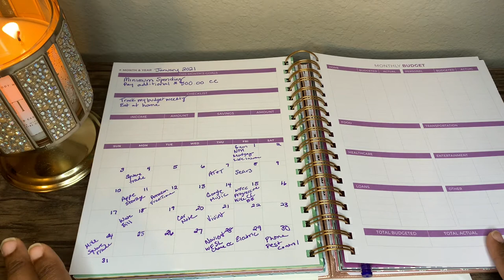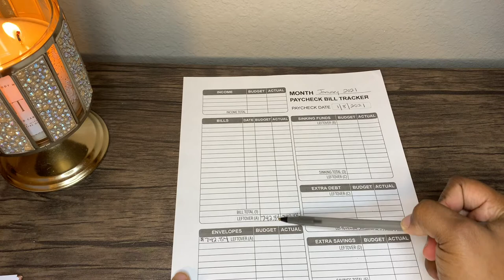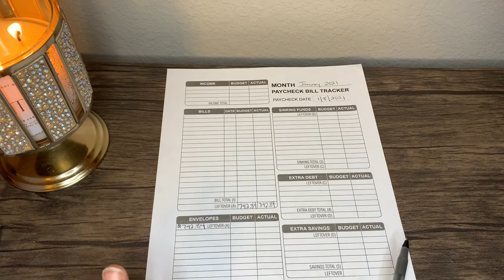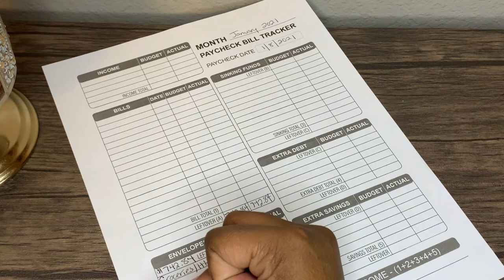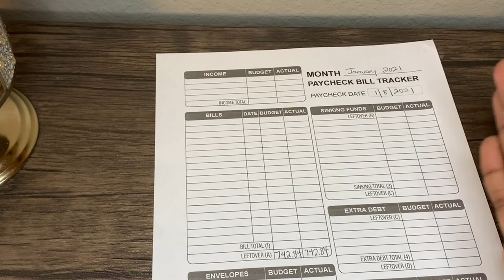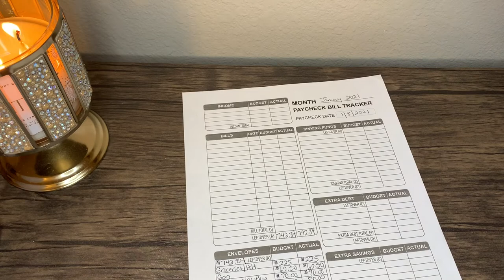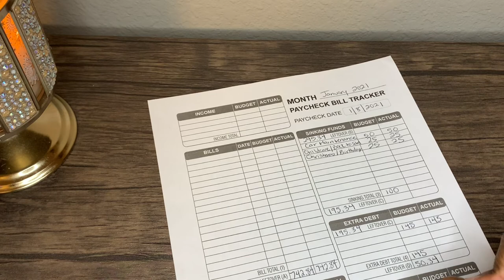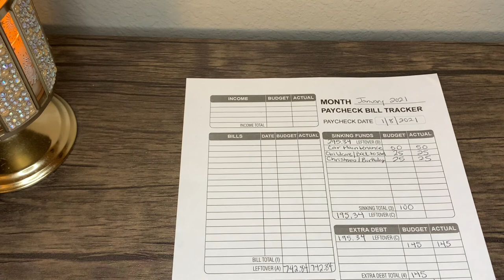Lex’s Debt Lex’s Journey// JANUARY #1 PAYCHECK BUDGET WITH ME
Hey guys it is time to level up and take my budgeting to another level. It is time to stop spending all my extra income and begin to save and pay off this debt. It may not look pretty now but I have to start somewhere. Budgeting takes discipline and it’s gonna take some time for me to learn. Join me on this budget.